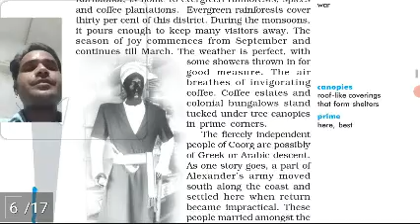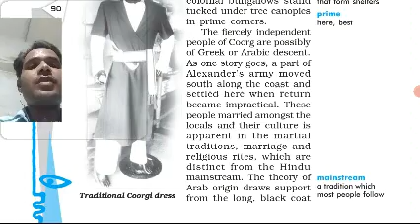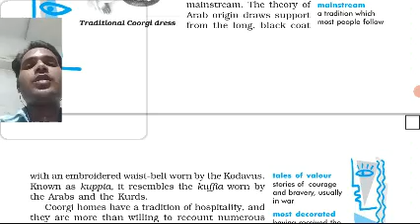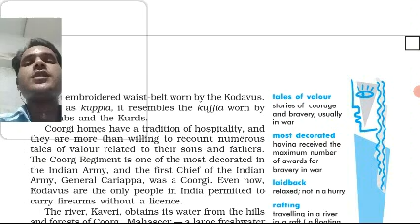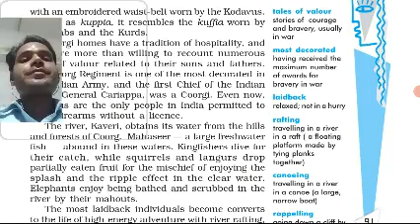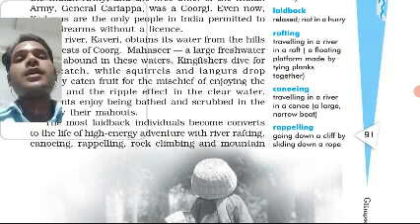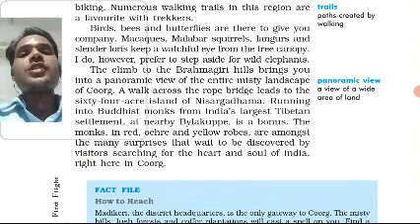Coorg , Glimpses of India,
Coorg , Glimpses of India, explanation by Mukesh Kr Sharma
NCERT Book First Flight chapter 7 part 2
First flight chapter 7
Glimpses of India part 2
Coorg by Mukesh Kr Sharma
IMEEE
Institute of Making English Easy And Excellent